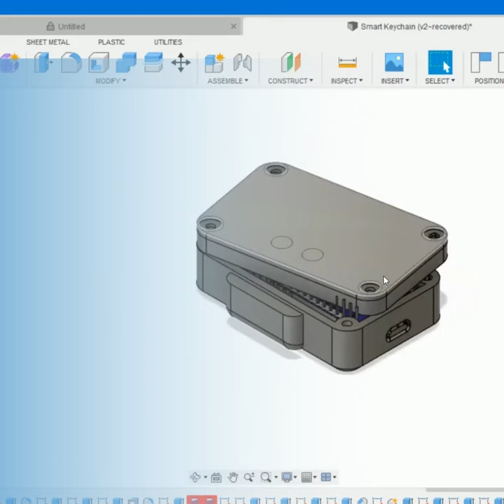4 Weeks Internet Of Things Boot Camp